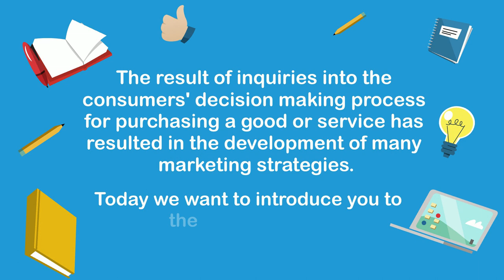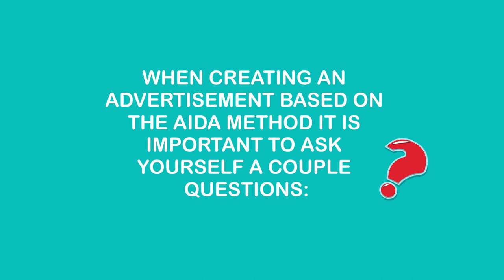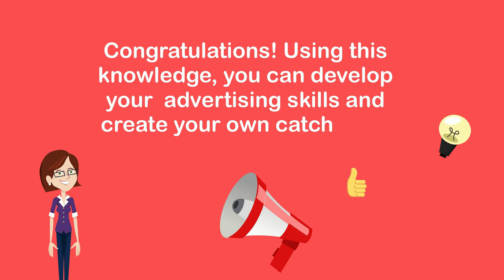FMID I ADVERTISEMENT I ANIMATION